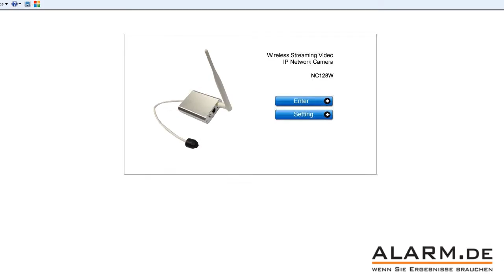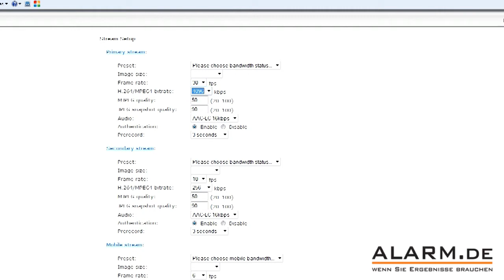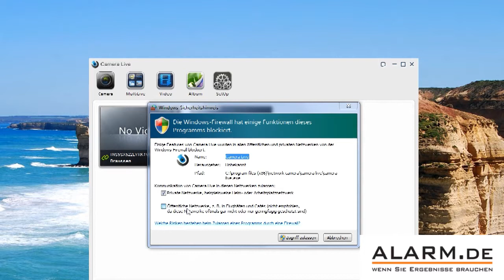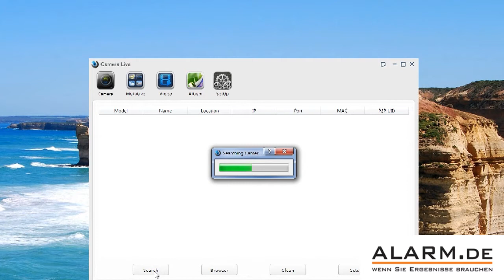WLAN-Minikamera / IP-Kamera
Eine Minikamera mit WLAN-Modul, die als IP-Kamera direkt in Ihr Netzwerk eingebunden werden kann (128 GB Micro-SD-Karten fähig):